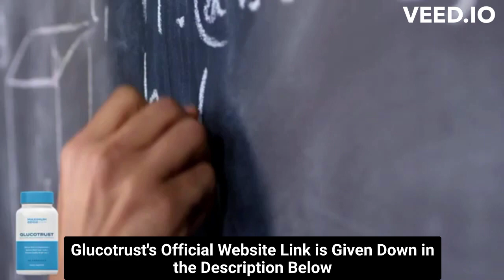⚠️⚠️ GLUCOTRUST REVIEW 2023 (( ⚠️ WARNING !! ⚠️ )) Buy Glucotrust weight loss supplement purchase